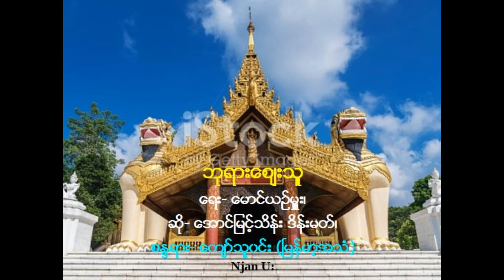ဘုရားေစ်းသူ_ ေရး- ေမာင္ယဥ္မႉး၊ ဆို- ေအာင္ျမင့္သိန္း ဒိန္းမတ္၊ စႏၵရား- ေက်ာ္သူ၀င္း (ၿမန္မာ့အသံ)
ဘုရားေစ်းသူ
ေရး- ေမာင္ယဥ္မႉး၊
ယခင္ဆို- ေရနံေျမ ဘိုၾကည္၊
ယခုဆို- ေအာင္ျမင့္သိန္း ဒိန္းမတ္၊
စႏၵရား- ေက်ာ္သူ၀င္း (ၿမန္မာ့အသံ)
Ref: Aung Myint Thein's video.
Njan U: